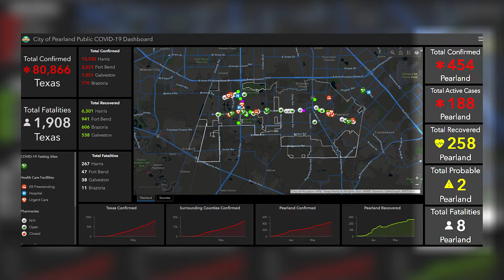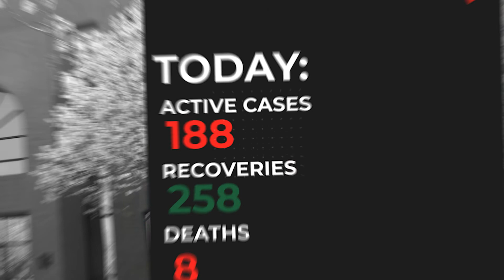Coronavirus (COVID-19) | Pearland PSA | 6.11.20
This is a update regrading COVID-19 as of 6.11.20